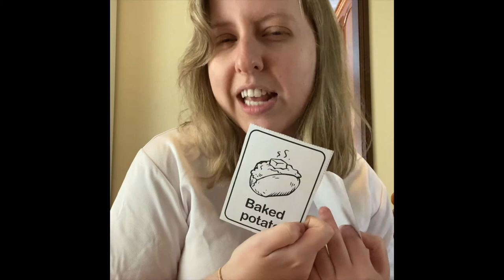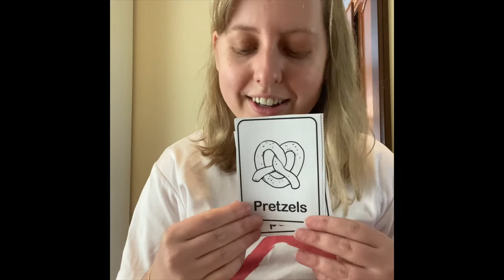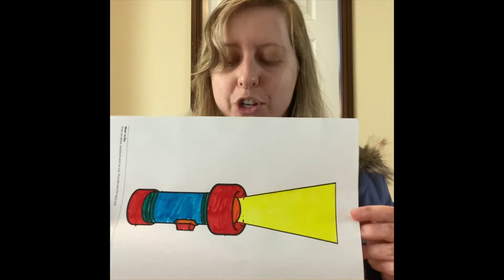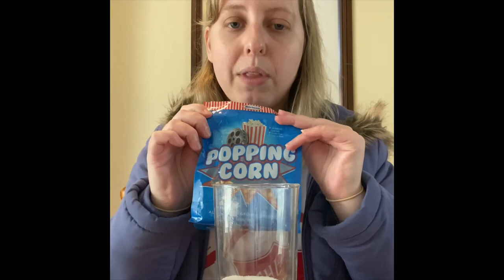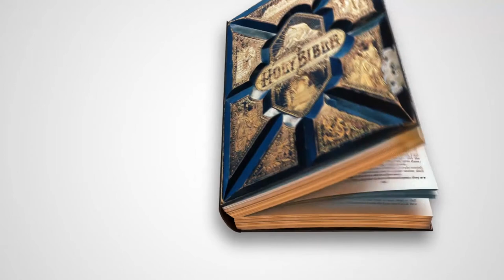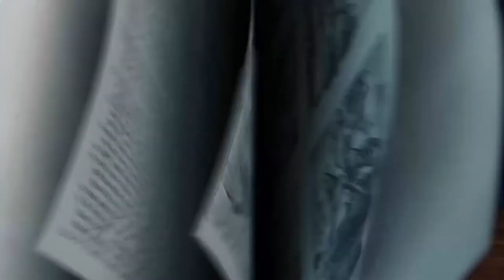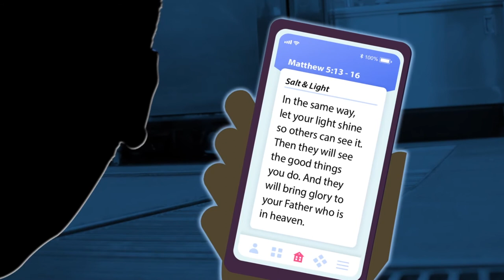KIDS CHURCH 30/08/2020 LIGHT AND SALT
Salvation Army Kids program video (Week 5 of our INDESCRIBABLE content: Light and Salt) Our program consists of crafts, games, THINK ORANGE Story videos and more!

( all copyright and credit to Think Orange)